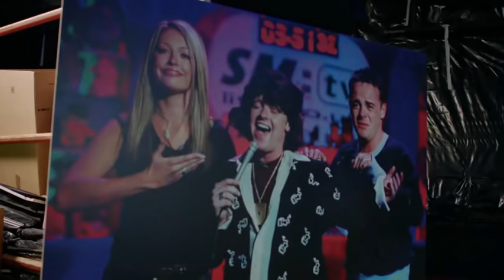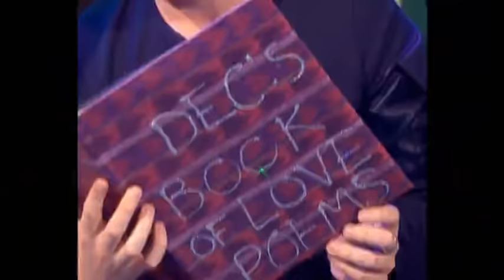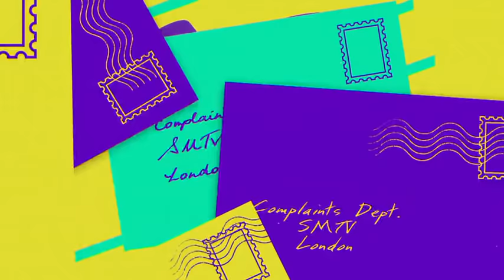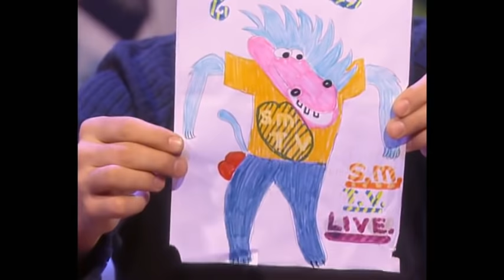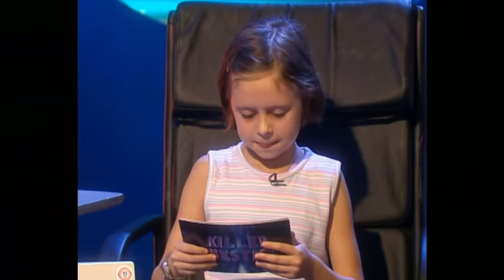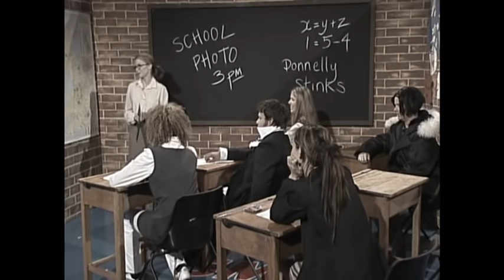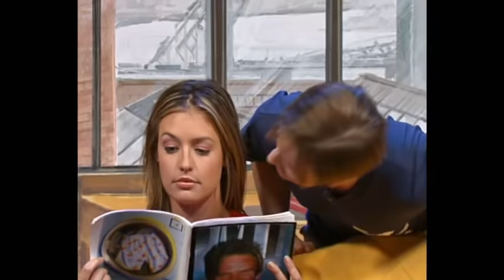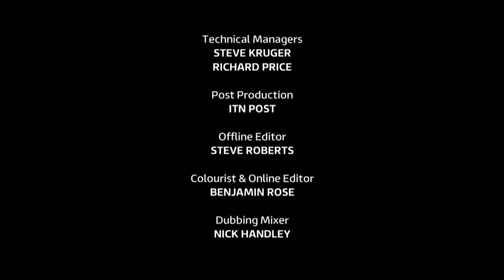The Story of SM:TV Live (Full Documentary 26 Dec 2020)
** Video mutes for 25 seconds during 32:40 - 33:05 due to copyrighted background audio. Transcribe of the muted dialogue below**

Ant: We were in the pub
Dec: Yes
Ant: And I remember saying to you 'What about if I took kids on and if I beat them, like, I really beat them?

** Clip:  "Ant, you confident?"  "Very confident yes."  "Are you sure?" "Catherine, you don't stand a chance **

Ant: With Challenge Ant, we didn't want it to be one of those shows where if they lost, they didn't really lose cos they took away this.  It's like, No if they lose, they're gonna lose. That's the rules. A bit like Wonkey Donkey where, like, Dec had a go at the kids for being thick.  You know, we didn't ever want to kind of sugar-coat it.